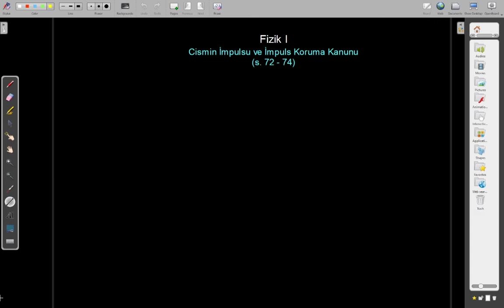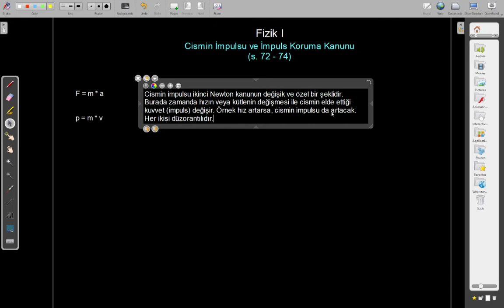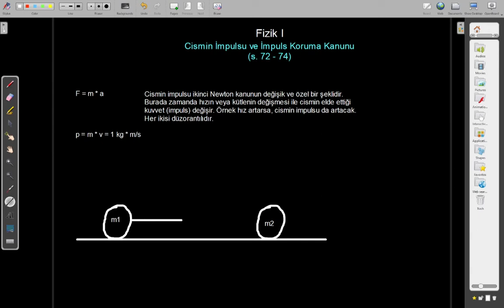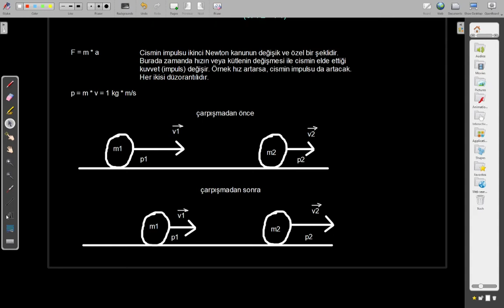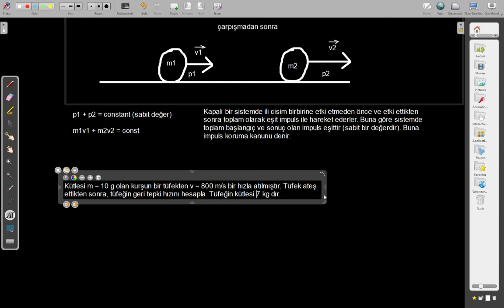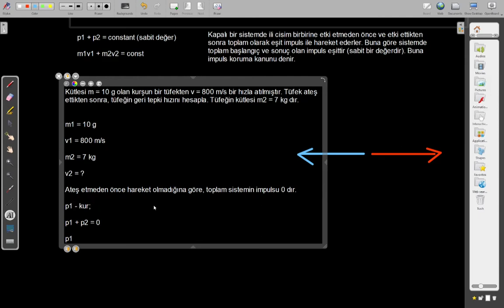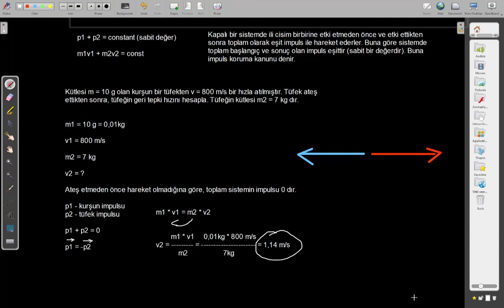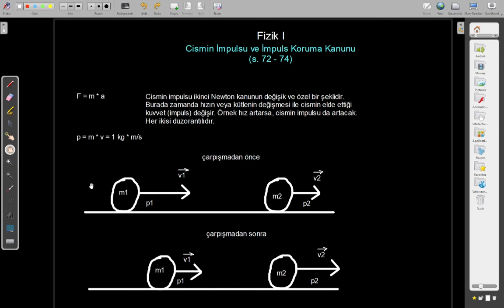Cismin İmpulsu ve İmpuls Koruma Kanunu | Fizik Lise 1 | 16.12.2020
Struga'da birinci sınıf lise öğrencileri ile canlı yayınlanan ders.

Konu: Newton Kanunları
Ders: Cismin İmpulsu ve İmpuls Koruma Kanunu